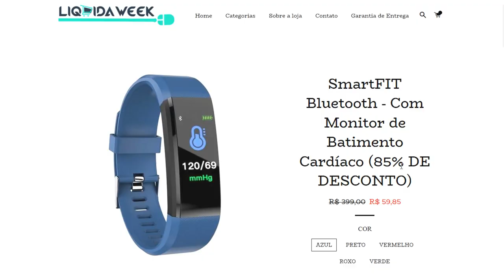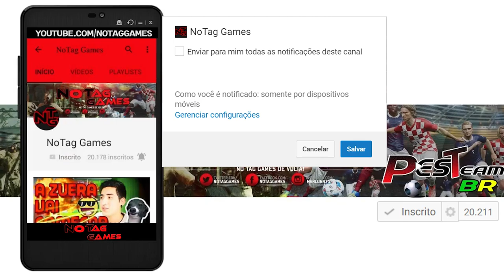🔴 URGENTE! NAJILA ESFAQUEOU SEU EX MARIDO!